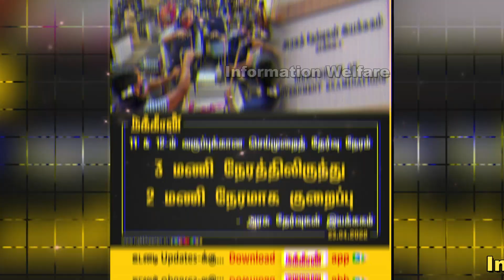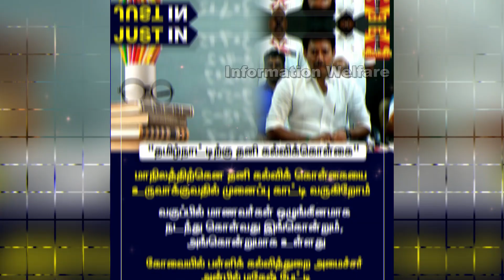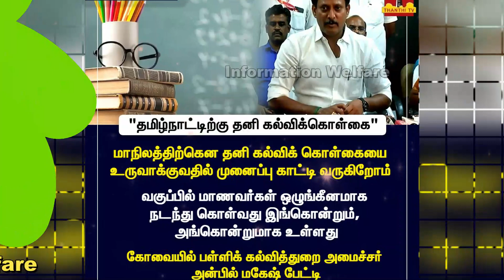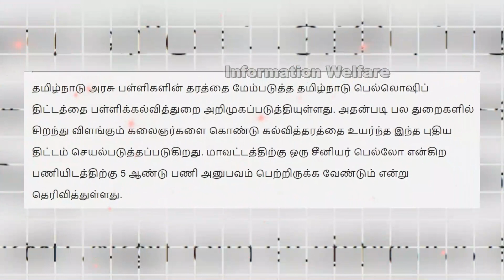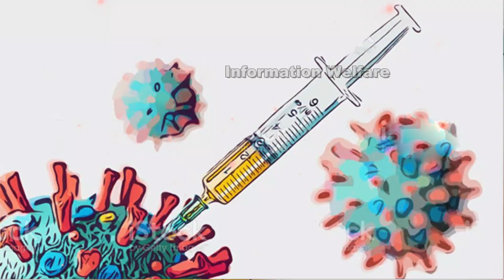தமிழக அரசின் 6 அசத்தல் அறிவிப்புகள்🔥மீண்டும் முழு ஊரடங்கு அமல்🔥குட் நியூஸ் இனி நாள் முழுவதும் இலவசம்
🔥சற்றுமுன் இன்றைய 7 அரசு அறிவிப்புகள்🔥 மாணவர்களுக்கு ஹேப்பி நியூஸ் - பள்ளிக்கல்வி அமைச்சர் சூப்பர் அறிவிப்பு🔥தமிழகத்தில் மீண்டும் முழு ஊரடங்கு அமல்?🔥 இனி மின்தடை இருக்காது வெளியான குட் நியூஸ்🔥மாணவர்களுக்கு புதிய திட்டம் பள்ளிக்கல்வித் துறை அறிமுகம்🔥ஆசிரியர்களுக்கு பள்ளி கல்வித்துறை அதிரடி உத்தரவு🔥பக்தர்களுக்கு குட் நியூஸ்.. தமிழக கோவில்களில் இனி நாள் முழுவதும் இலவசம்🔥 பொதுத்தேர்வு நேரம் குறைப்பு பள்ளிக்கல்வித்துறை அதிரடி🔥

🔥  1. பக்தர்களுக்கு குட் நியூஸ்.. கோவில்களில் இனி நாள் முழுவதும் இலவச பிரசாதம் கிடைக்கும்

தமிழகத்தில், இந்துசமய அறநிலையத்துறை கட்டுப்பாட்டில் உள்ள வடபழனி முருகன் கோவில், பழனி தண்டாயுதபாணி கோவில், மதுரை மீனாட்சியம்மன் கோவில், திருத்தணி முருகன் கோவில், திருவேற்காடு கருமாரியம்மன் கோவில், பண்ணாரி மாரியம்மன் கோவில், சமயபுரம் மாரியம்மன் கோவில், ஸ்ரீரங்கம் ரங்க நாதர் கோவில், திருச்செந்தூர் முருகன் கோவில், மருதமலை முருகன் கோவில் ஆகிய 10 கோவில்களில் இன்று முதல் பக்தர்களுக்கு இலவச பிரசாதம் வழங்கும் திட்டம் தொடங்கப்பட்டது.

அதன்படி, இந்த கோவில்களுக்கு வரும் பக்தர்களுக்கு சர்க்கரை பொங்கல், புளியோதரை, தேங்காய் சாதம், லட்டு, வெண்பொங்கல், எலுமிச்சை சாதம் ஆகிய 6 வகையான பிரசாதங்கள் ஒன்றன்பின் ஒன்றாக நாள் முழுவதும் வழங்கப்படும்.

2. தமிழகத்தில் 11 மற்றும் 12ம் வகுப்புகளுக்கான செய்முறைத் தேர்வு நேரம் 2 மணி நேரமாக குறைக்கப்படுவதாக அறிவிக்கப்பட்டுள்ளது.

11, 12ம் வகுப்பு பொதுத் தேர்வுக்கான செய்முறைத் தேர்வுகள் நாளை மறுநாள் தொடங்கி வரும் மே 2ம் தேதி வரை நடைபெற உள்ளன.

செய்முறை தேர்வுக்கான மதிப்பெண்கள் 50ல் இருந்து 30 ஆக குறைக்கப்பட்ட நிலையில், அதில் 10 மதிப்பெண் அகமதிப்பீடாக வழங்கப்படுகிறது.
20 மதிப்பெண்களுக்கு மட்டுமே மாணவர்கள் செய்முறைத் தேர்வை எழுத உள்ளதால், அதற்கு 2 மணி நேரமே போதுமானதாக இருக்கும் என முடிவு செய்யப்பட்டுள்ளது

3.

இந்நிலையில் இது தொடர்பான கேள்வி ஒன்றுக்கு பதில் அளித்த நமது அமைச்சர் :

பள்ளிகளில் மூர்க்கமாக செயல்படும் மாணவர்களும் நல்லவர்கள் தான். ‘எந்தக் குழந்தையும் நல்ல குழந்தைதான் மண்ணில் பிறக்கையிலே.. அவன் நல்லவன் ஆவதும், தீயவன் ஆவதும் அன்னை வளர்ப்பதிலே’ என்ற பாடலை முன்னுதாரணமாகக் கொண்டு,

மூர்க்கமாக நடக்கும் மாணவர்களை 2 ம் தாயாக விளங்கும் ஆசிரியர்கள் தான் திருத்த வேண்டும். அவர்களுக்கு கவுன்சிலிங் கொடுக்கப்பட வேண்டும் எனறும் பள்ளிக் கல்வித்துறை அமைச்சர் அன்பில் மகேஷ் தெரிவித்துள்ளார்.

பள்ளிகளில் மாணவர்களுக்கு கவுன்சிலிங் அளிக்க ஏற்பாடு செய்யப்பட்டுள்ளது. 5 ஆண்டுகளுக்கு ஒருமுறை பாடத்திட்டம் மாற்றப்படுகிறது. அதன் அடிப்படையில் மாணவர்களின் தேவைக்கேற்ப பாடத்திட்டத்தில் மாற்றம் செய்யப்படும்” என்றார். பள்ளி பாடத்திட்டங்களில் மாற்றம் செய்யும் போது டிஜிட்டல் தொழில்நுட்ப முறையில் கல்வி வழங்குவதை கருத்தில் கொண்டு மாற்றங்கள் செய்யப்படும்.

4 தமிழகத்தில் ஓரிரு தினங்களில் மின்தடை என்ற பேச்சுக்கே இடமிருக்காது என்று மின்துறை அமைச்சர் செந்தில் பாலாஜி திட்டவட்டமாக தெரிவித்தார்.
சென்னை அண்ணா சாலையில் உள்ள தமிழ்நாடு மின்சார வாரிய தலைமை அலுவலகத்தில் செந்தில்பாலாஜி நேரில் ஆய்வு மேற்கொண்டார். பின்னர் செய்தியாளர்களிடம் பேசிய அவர், ஒரு நாளைக்கு தமிழகத்தின் மின் தேவையை பூர்த்தி செய்ய 72 ஆயிரம் டன் நிலக்கரி தேவையாக உள்ள நிலையில் 48 ஆயிரம் டன் முதல் 50 ஆயிரம் டன் மட்டுமே கிடைப்பதால், மின் பற்றாக்குறை உள்ளது என்றார்.

மேலும் மத்திய தொகுப்பிலிருந்து வரவேண்டிய 716 மெகாவாட் மின்சாரம் வராததும் மின்தடைக்கு காரணமாக உள்ளது என்றும் அவர் கூறினார்.

மின் தேவையை நாமே உற்பத்தி செய்ய வேண்டும் என்பது தமிழ்நாட்டின் இலக்காக உள்ளது,. மேலும் வெளிமாநிலங்களில் இருந்து மின்சாரம் வாங்கும் நடவடிக்கை எடுத்து வருவதாகவும் கூடுதல் மின்சாரம் வாங்கவும் முடிவு செய்திருப்பதாகவும் தெரிவித்தார். மேலும் ஓரிரு நாளில் மின்தடை என்ற பேச்சே இருக்காது” என்றும் அவர் தெரிவித்துள்ளார்.

5 தமிழ்நாடு அரசு பள்ளிகளின் தரத்தை மேம்படுத்த தமிழ்நாடு பெல்லொஷிப் (FELLOWSHIP)  திட்டத்தை பள்ளிக்கல்வித்துறை அறிமுகப்படுத்தியுள்ளது. அதன்படி பல துறைகளில் சிறந்து விளங்கும் கலைஞர்களை கொண்டு கல்வித்தரத்தை உயர்ந்த இந்த புதிய திட்டம் செயல்படுத்தப்படுகிறது. மாவட்டத்திற்கு ஒரு சீனியர் பெல்லோ என்கிற பணியிடத்திற்கு 5 ஆண்டு பணி அனுபவம் பெற்றிருக்க வேண்டும் என்று தெரிவித்துள்ளது.

6 தமிழகத்தில் கடந்த சில நாட்களாக கொரோனாவால் பாதிக்கப்படுவோரின் எண்ணிக்கை நாளுக்கு நாள் அதிகரித்து வருகிறது. மேலும் சென்னை ஐ.ஐ.டி வளாகத்தில் கொரோனா பரிசோதனை தீவிரப்படுத்தப்பட்டு வருகிறது. மேலும் ஓமைக்ரானின் உருமாற்றம் அடைந்த புதிய வகையான எக்ஸ்இ வைரஸ் உலகின் பல்வேறு நாடுகளில் வேகமாக பரவி வருகிறது.

மேலும் கொரோனா பரிசோதனை தற்போது தீவிரப்படுத்தப்பட்டு வருகிறது. இதில் குறிப்பாக சென்னை கிண்டியில் உள்ள ஐ.ஐ.டி வளாக விடுதியில் கொரோனா பரிசோதனை நடைபெற்று வருகிறது. அதன்படி இங்கு கடந்த 3 நாட்களில் 30 பேருக்கு தொற்று உறுதி செய்யப்பட்டுள்ளது. இங்குள்ளவர்கள் கொரோனாவின் லேசான அறிகுறியுடன் உள்ளதால் தனிமைப்படுத்தப்பட்டுள்ளனர். அதனால் இது கொரோனாவின் 4ம் அலையின் ஆரம்ப கட்டமாக இருக்கலாம் என்று நிபுணர்கள் எச்சரிக்கை விடுத்துள்ளனர். அத்துடன் தமிழகத்தில் மீண்டும் முழு ஊரடங்கு கட்டுப்பாடுகள் அமல்படுத்தப்படலாம் என்று எதிர்பார்க்கப்படுகிறது.